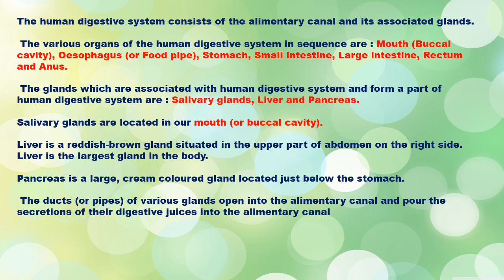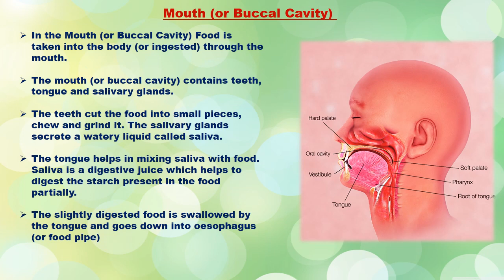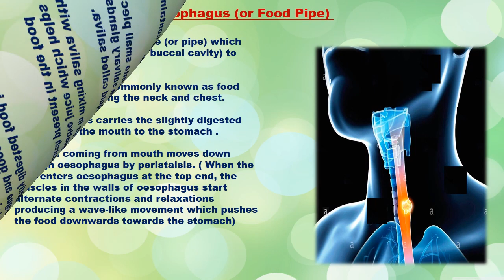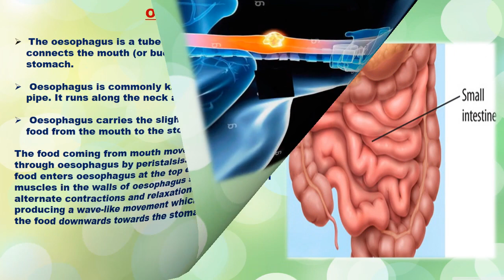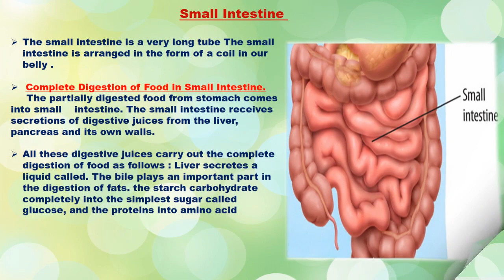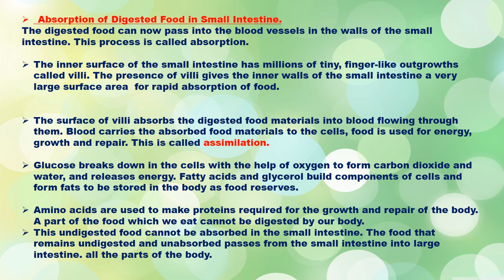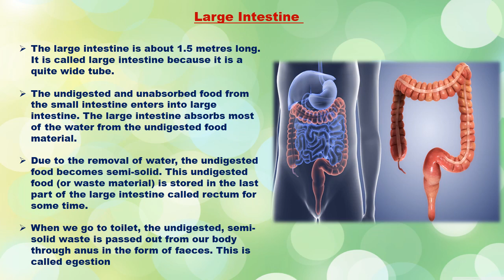Class 7th Chapter 2nd Nutrition in Animals ||Human digestive system